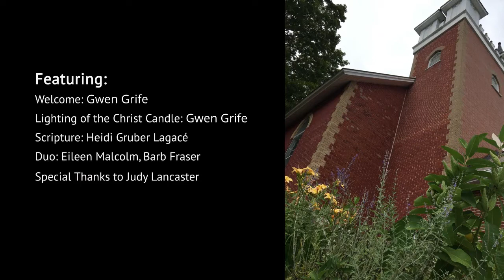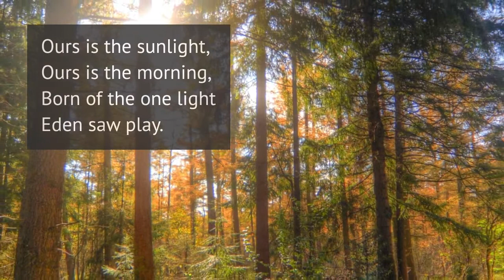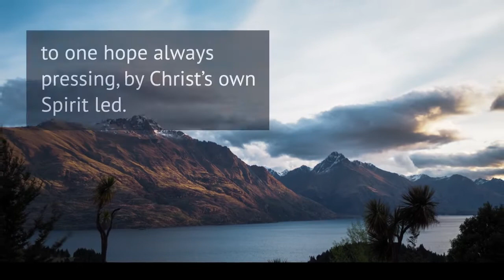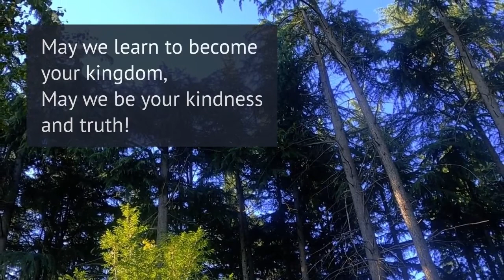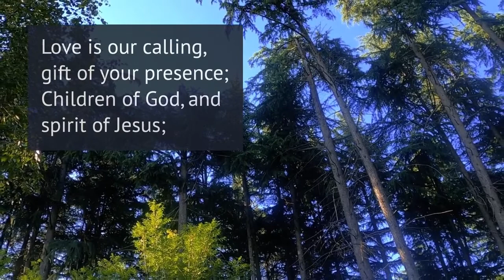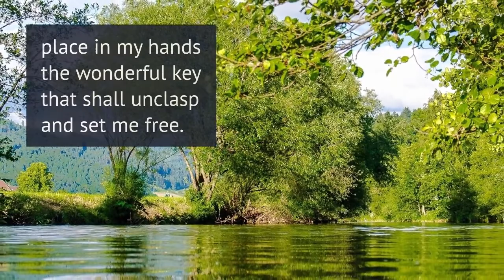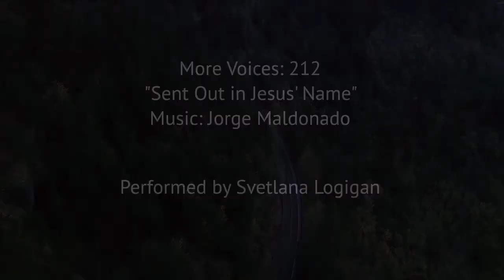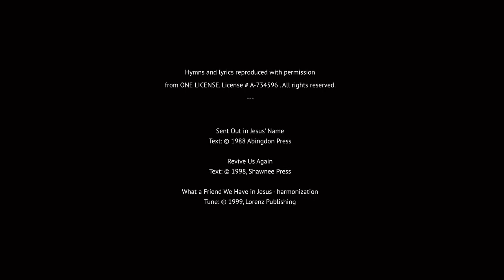Sunday Service, April 24th, 2022 – Merivale Fallowfield Pastoral Charge